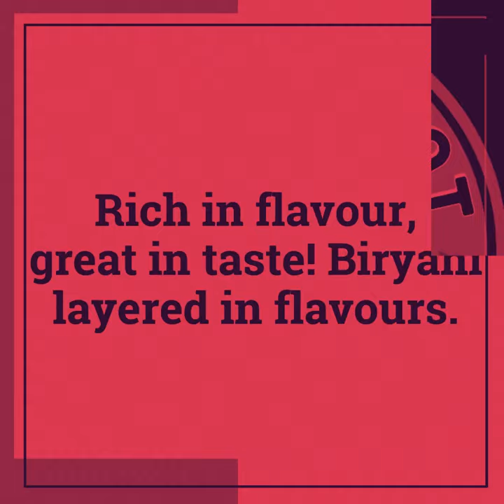Happiness is Biryani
Love Biryani?  BiryaniPot is now available in your local convenience store in variety of options including Chicken, Lamb, Paneer and Jackfruit Biryani. Insta/FB a pic and tag @biryanpotlondon to win biryani gift hamper every week.